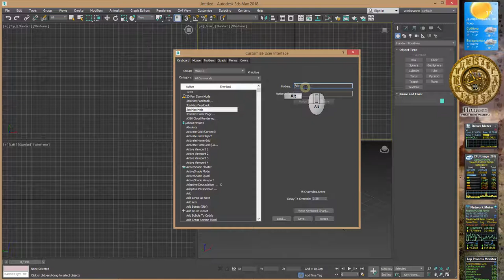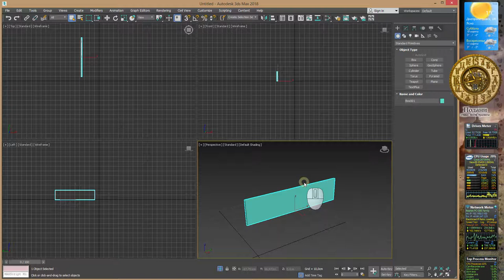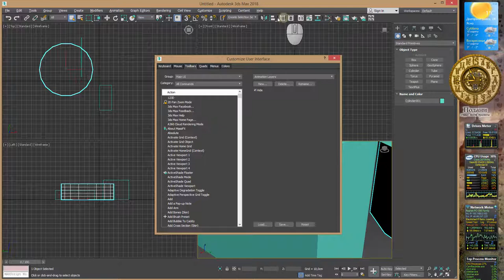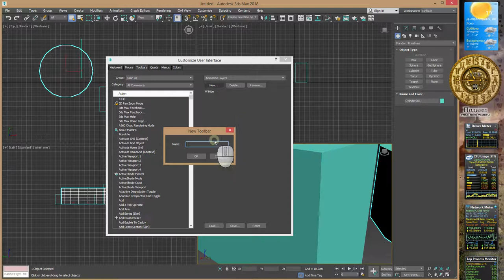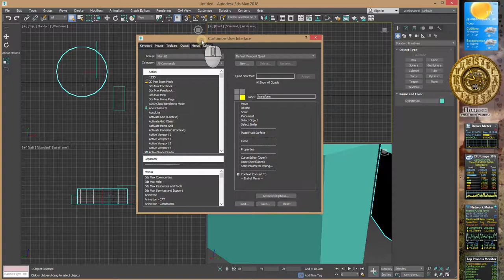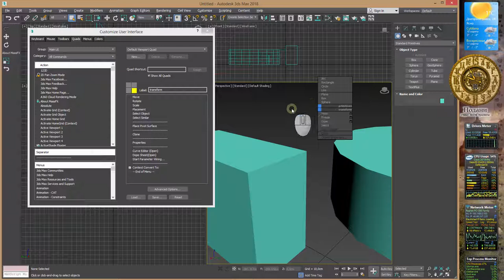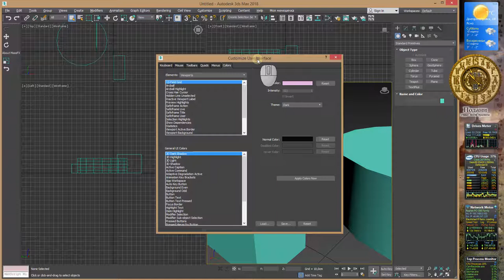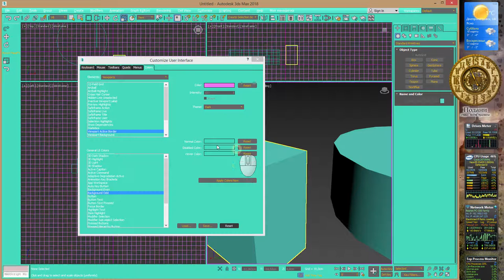3Ds Max 2018 лекция 03 2 настройки пользовательского интерфейса вкладка CUI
3Ds Max 2018 лекция 03 2 настройки пользовательского интерфейса вкладка CUI (customize user interface).

00:52 Настройка и поиск горячих клавиш
03:37 Настройка шага масштабирования колесиком мышки
05:36 Создание и управление содержимым инструментальных панелей
08:21 Стыковка инструментальных панелей
09:39 Удаление пиктограмм команд из инструментальных панелей
10:03  Редактирование команд квадратичного меню (контекстного)
12:26 Настройка главного меню программы (верхнее выпадающее меню)
12:55 Создание нового пункта главного меню
14:54 Изменение цвета элементов интерфейса программы